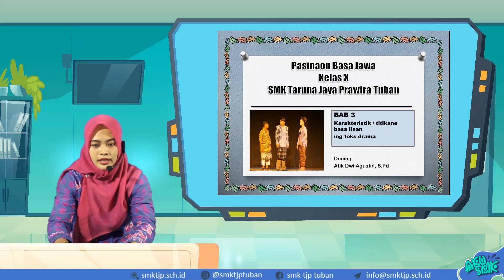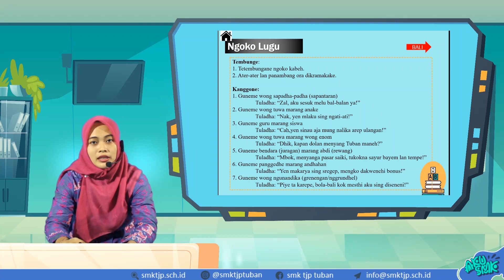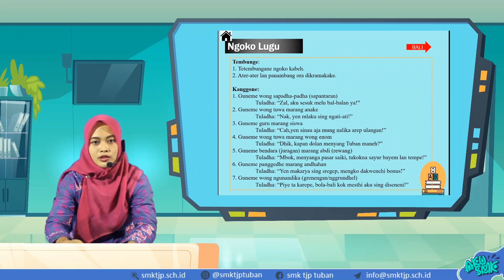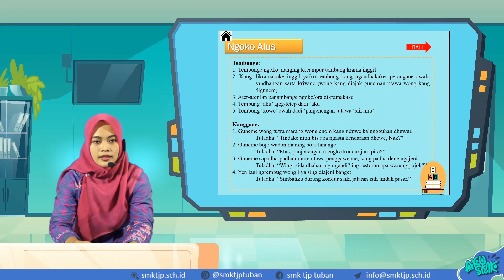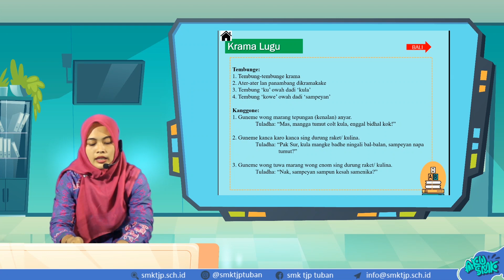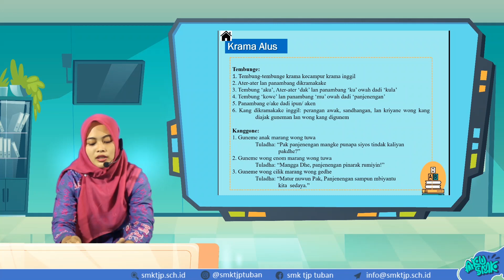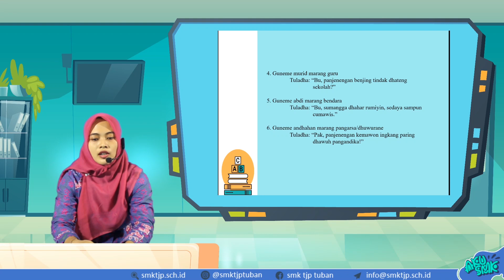Karakteristik /Titikane basa lisan, Bahasa Jawa Kelas XII SMK Taruna Jaya Prawira Tuban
Simak yuk video pembelajaran Bahasa Jawa Kelas X hari ini...

Pada video ini, kita akan mempelajari Karakteristik /Titikane basa lisan.

Jangan lupa Absen pada kolom komentar dengan format:
Nama